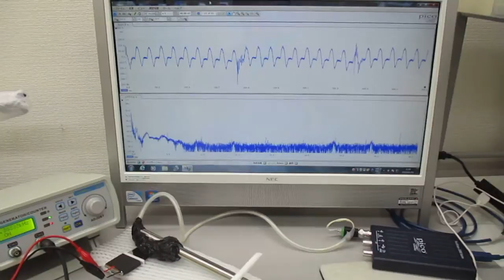超音波発振制御プローブの超音波伝搬実験